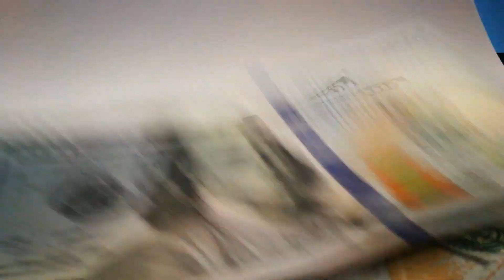Hazrat Usman (R.A) Ki Dili Sakhawat || Sachi Batein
This is an Islamic Channel where you will know about authentic Islamic History. Stay tunned to get much more interesting and heart touching Stories of Islam which can change your life.